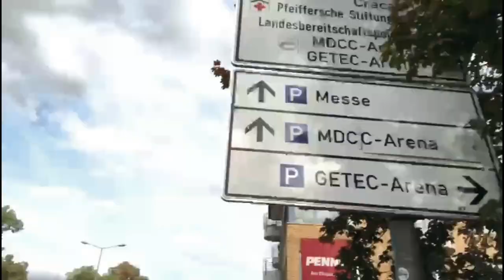STADION-VLOG / Magdeburg vs. Frankfurt - Kaiser Vlog #1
Erster Stadion-Vlog
1. FC Magdeburg gegen Eintracht Frankfurt
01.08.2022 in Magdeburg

Abschnitte:
00:00 Intro
00:21 Weg zum Stadion
01:27 Outfit Check
01:48 Einkaufen
02:50 Stadion Eintritt
03:14 Aufwärmzeit
04:01 1.Hälfte
04:26 Halbzeit
04:50 2.Hälfte
05:10 Nach dem Spiel
06:06 Fazit
09:36 Outro

Geschnitten von Kagari